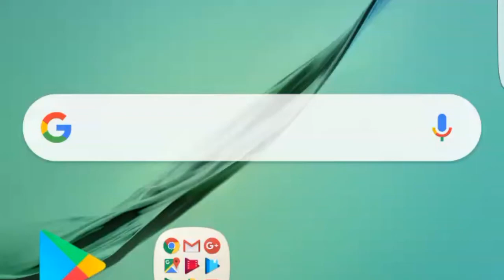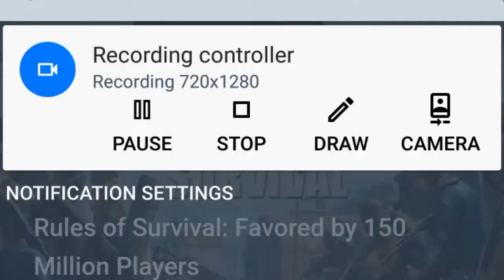How?-get unlimited gems (not clickbait)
I used apkmody. Its like a fake clash of clans you start with 1000000 gems and the tutorial is done